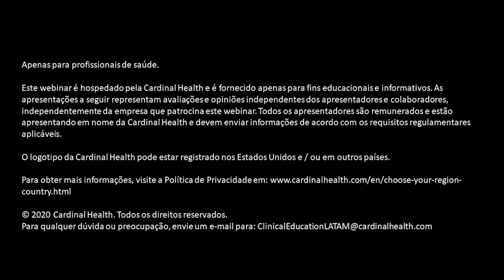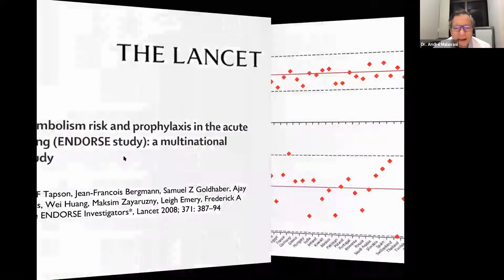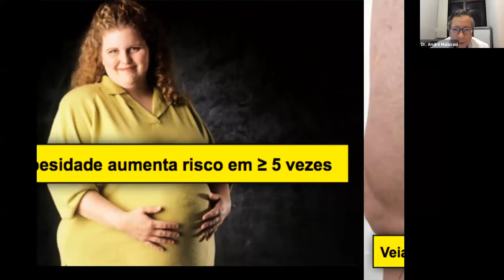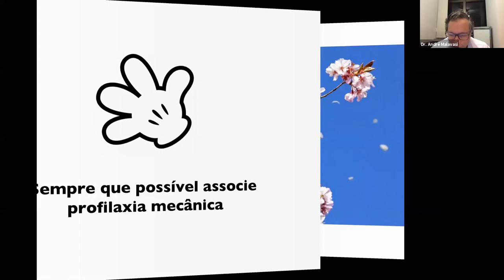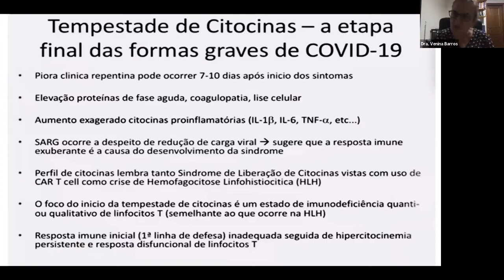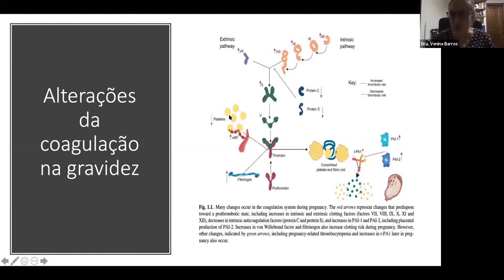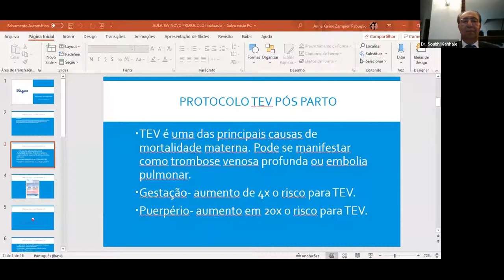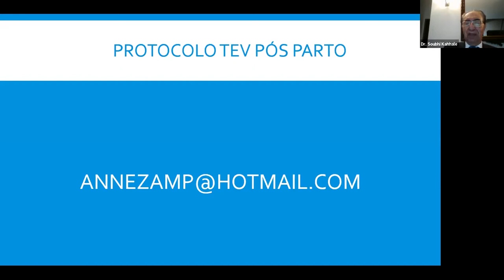COVID-19: Ginecologia e Obstetrícia - Prevenção do TEV na Gestação em Tempos de Pandemia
Webinar realizado em parceria com o Hospital São Luiz Itaim - Rede D'Or no dia 11 de Setembro de 2020 com o objetivo de educar os profissionais da saúde sobre a importancia da profilaxia na prevenção de TEV em pacientes puérperas e gestantes.

Apenas para profissionais de saúde.

Este webinar é hospedado pela Cardinal Health e é fornecido apenas para fins educacionais e informativos. As apresentações a seguir representam avaliações e opiniões independentes dos apresentadores e colaboradores, independentemente da empresa que patrocina este webinar. Todos os apresentadores são remunerados e estão apresentando em nome da Cardinal Health e devem enviar informações de acordo com os requisitos regulamentares aplicáveis.

O logotipo da Cardinal Health pode estar registrado nos Estados Unidos e / ou em outros países.